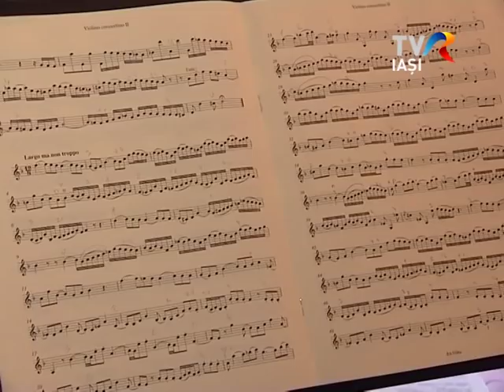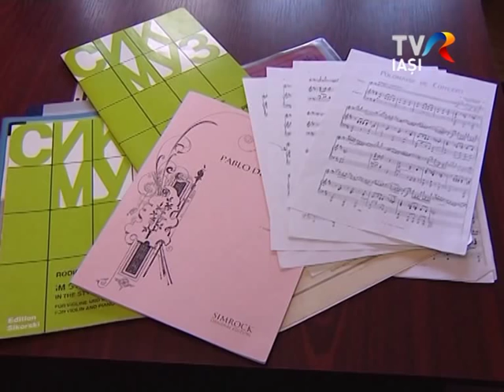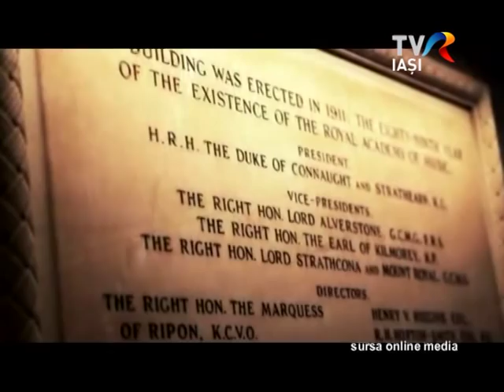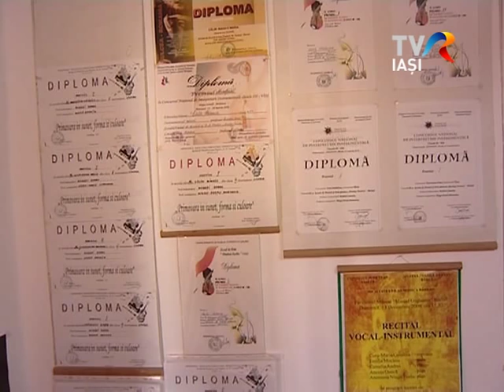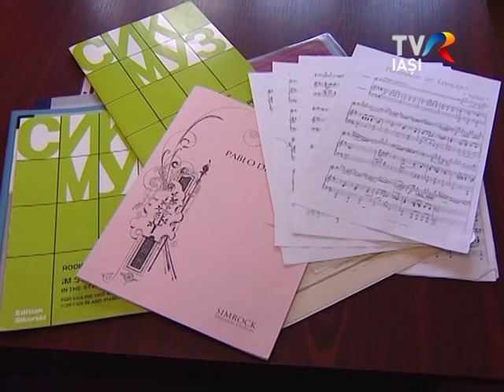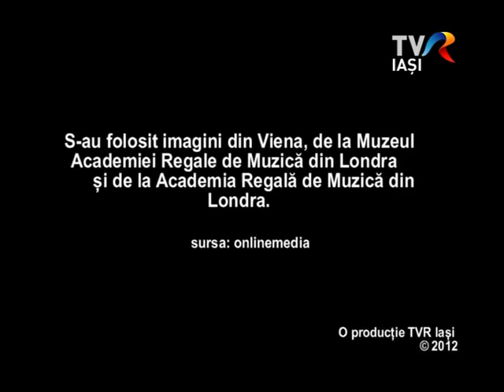Calin si Tudor Andrei - reportaj TVR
Reportaj realizat de o echipa a Studioului Teritorial Iasi, difuzat pe TVR 3 si TVR Iasi in martie 2012.

redactor - Carmen Tarnoveanu